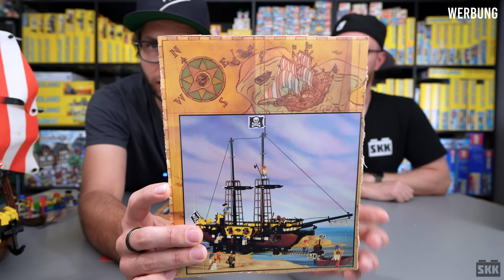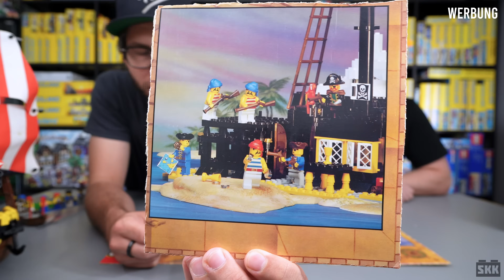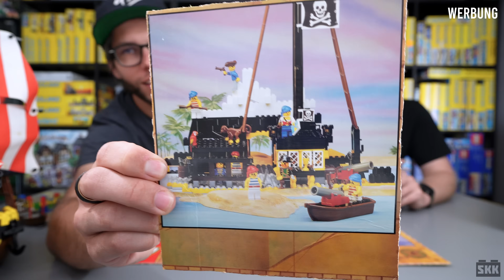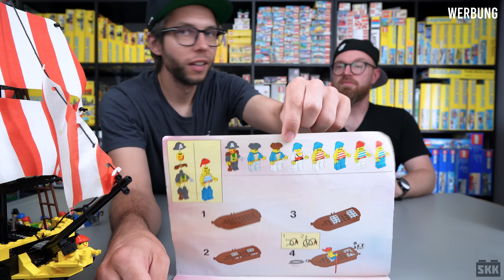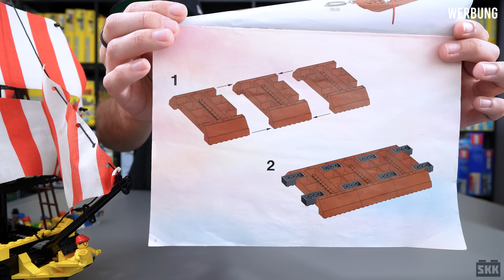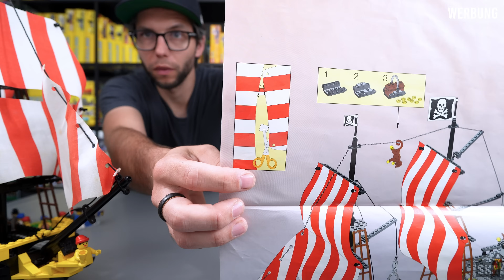Der große Traum vieler Kids Ende der 80er: LEGO® 6285 Black Seas Barracuda von 1989 [Review]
Dieses Schmuckstück hier ist das Prunkstück der ersten LEGO-Piraten-Welle von 1989. Gleichzeitig war die Black Seas Barracuda (LEGO 6285) das erste Piratenschiff der LEGO-Geschichte. Andy und Basti zeigen jedes Detail und teilen Ihre Kindheitserinnerungen mit Euch.

Inhalt des Videos:

0:00 Einleitung
1:23 Was bisher geschah
2:28 die OVP
11:13 Preis-Thema
12:33 teure und seltene Teile
21:50 die Bauanleitung
25:00 die Minifiguren
26:47 das Piratenschiff im Detail